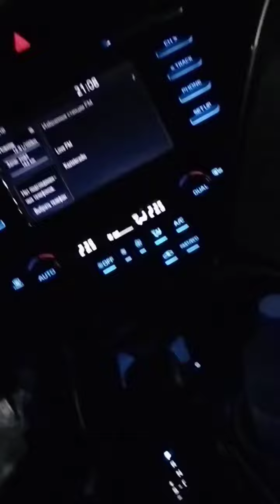ВЫЗВАЛИ ЭКОНОМ ПРИЕХАЛ БИЗНЕС ТАРИФ, В АСТАНЕ